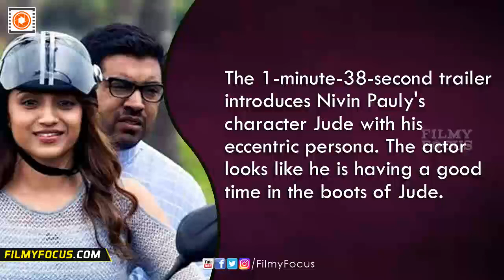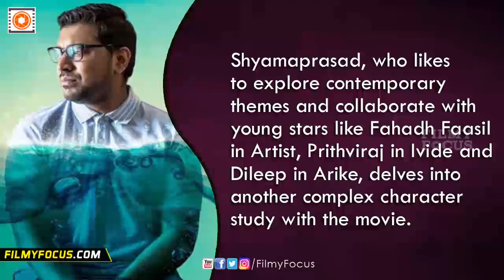Hey Jude Malayalam Movie Trailer Review | Nivin Pauly, Trisha Krishnan - Filmyfocus.com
Hey Jude Malayalam Movie Trailer Review | Nivin Pauly, Trisha Krishnan